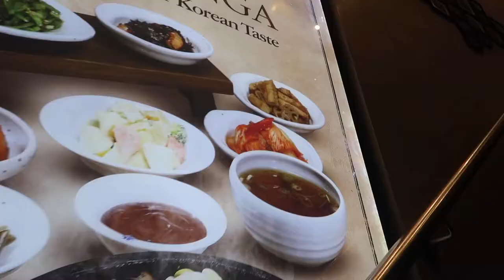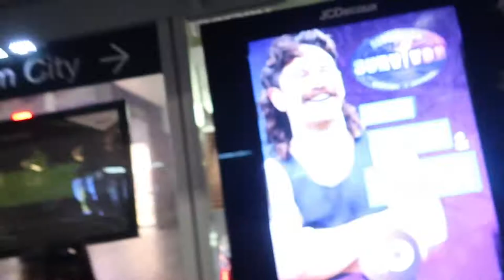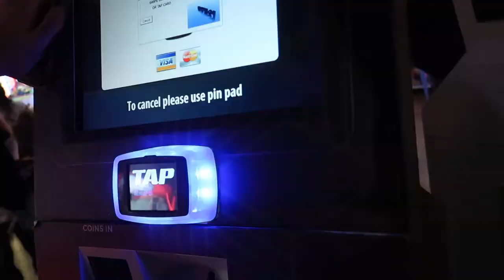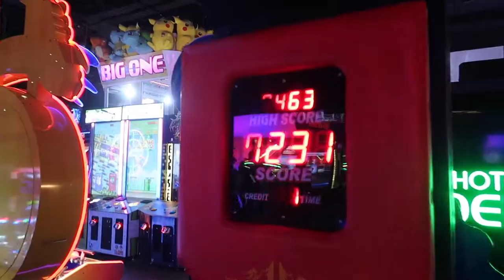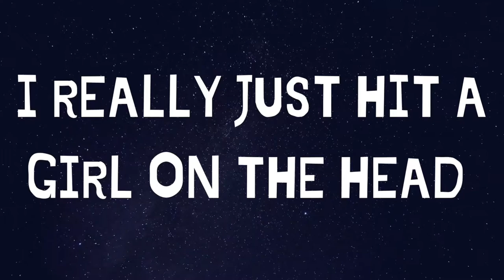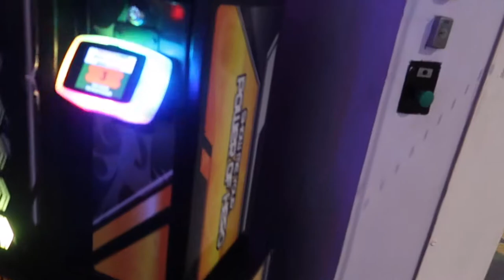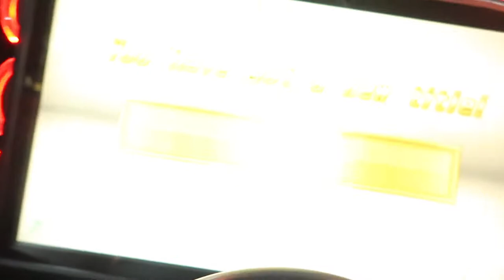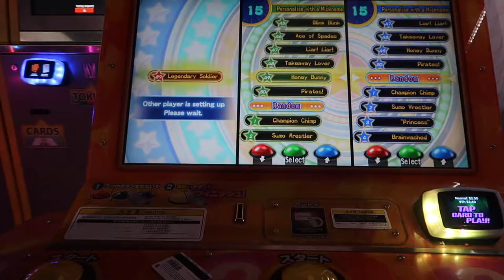ARCADE NIGHT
Reveal - Ikson

Apologies - Jebase